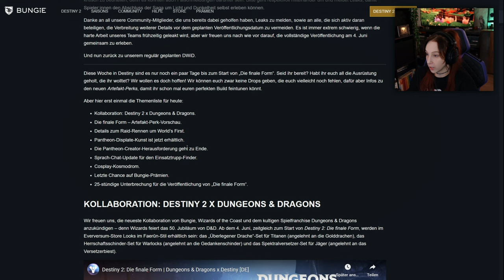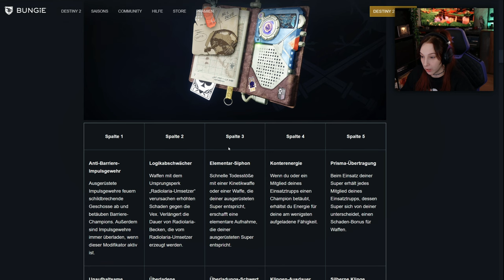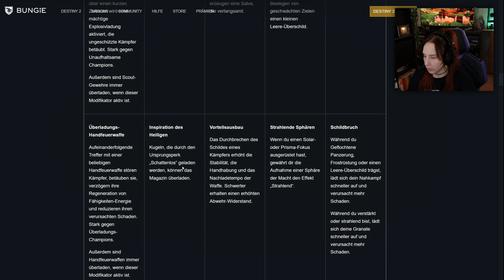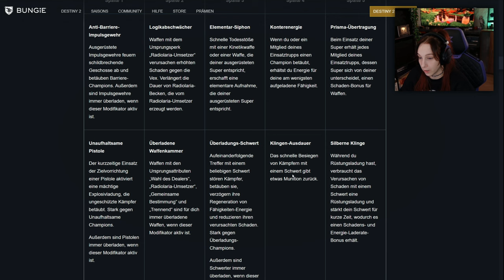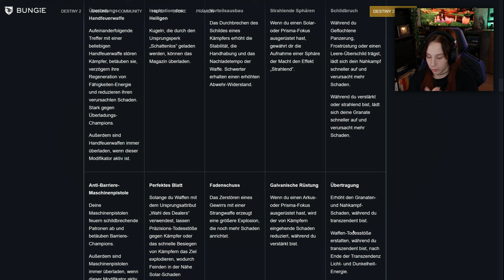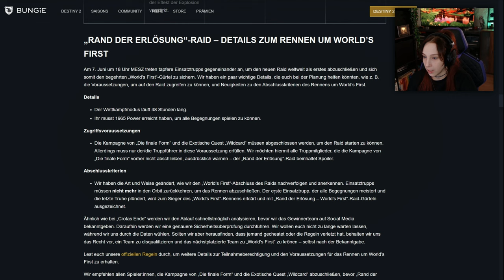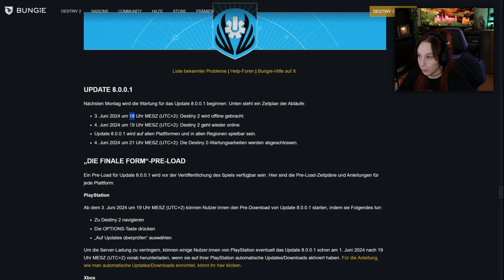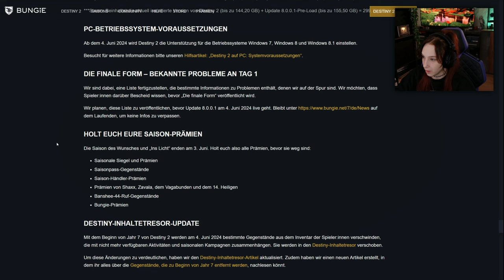SCHNELL EINLOGGEN! DAS LETZE MAL! - T.E.X. - TWID, Everversum, Xur | Destiny 2 Deutsch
➖TWID/TWAB➖
Hey!
Wo ist Xur? Wo ist der TWID? Im Format T.E.X. ( TWID, Everversum, Xur)  erzaähle ich euch was es alles Kosten los im Everversum gibt, was Xur dabei hat und was im Aktuellen Twid drin steht ^^

Eure Hexe Alexa
➖SOCIAL MEDIA➖

 🥤JUST LEGENDS :
► GEILER GESCHMACK OHNE KOMPROMISSE !

🕹️INSTANT GAMING :
► Günsting die neuesten Games und DLC's bekommen :

➖TIMELINE➖

🕛 00:00 - Intro
🕛 00:21 - Twid / TWAB
🕛 13:37 - Kostenlose Everversum Items
🕛 15:41 - Wo ist Xur?
🕛 17:52 - ADA-1
🕛 18:13 - Outro
➖MEIN KANAL➖

➖MUSIK➖

➖TAGS➖

📜 Impressum :
Online-Impressum.de
Creator: Hexe_Alexa
Europaring 90
53757 Sankt Augustin